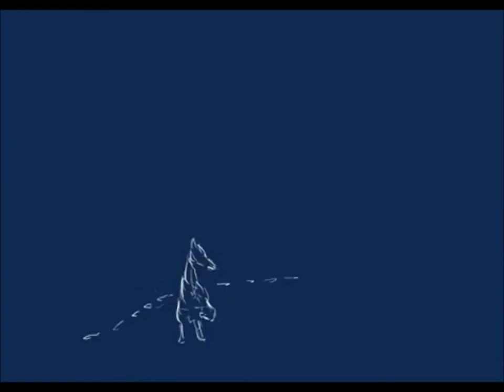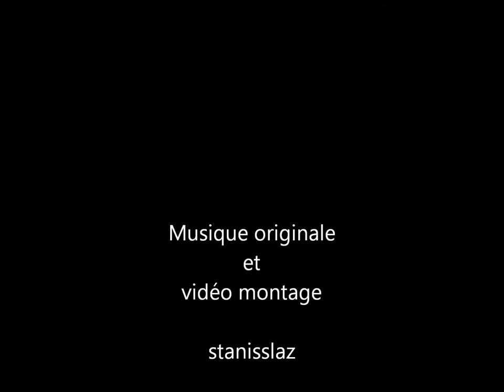Musicmaker 2019 - Niatawa (African song)